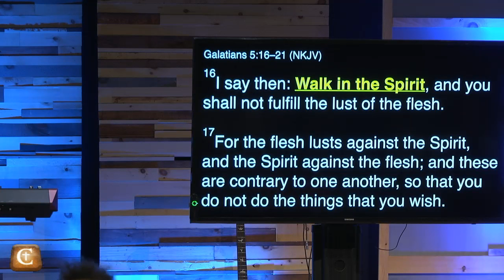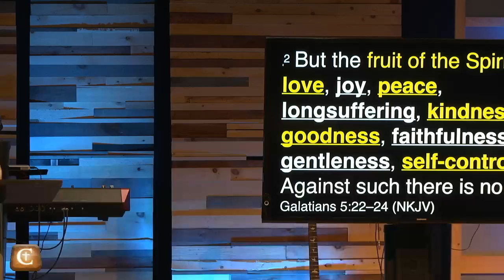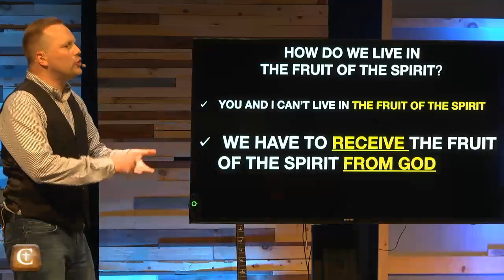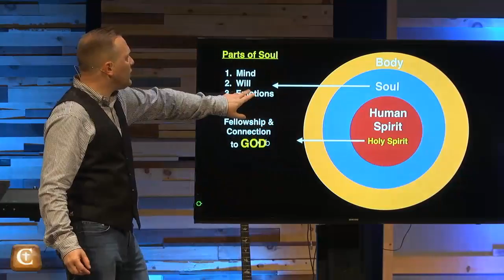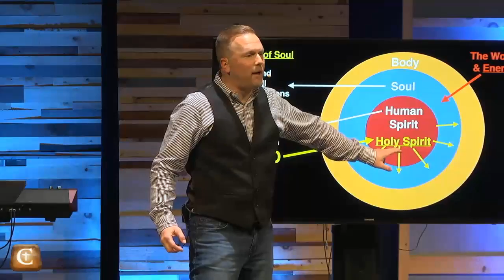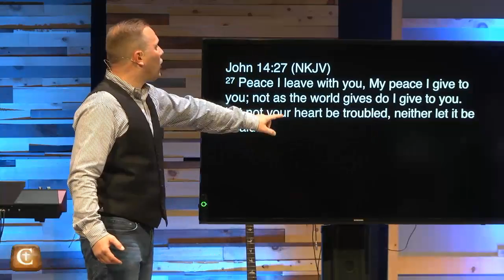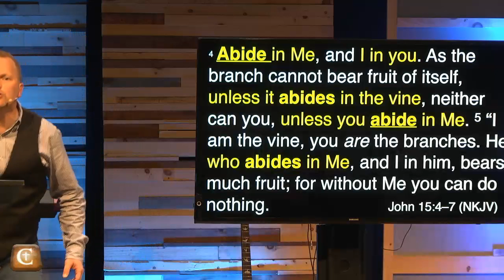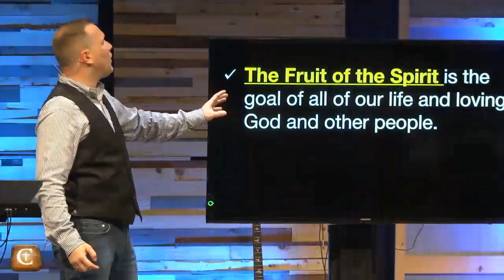2016 07 24 Fruit of the Spirit 01